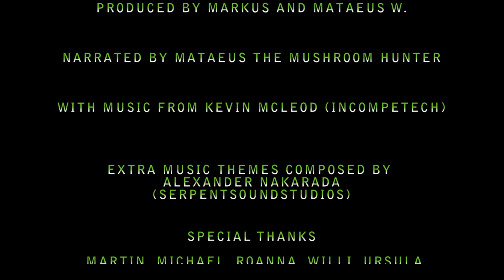Wild British Columbia 2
Experience British Columbia's creatures close-up in this new stunning Nature Group animal documentary. From crane parents feeding their young to cougars "talking" to each other, this show will put you on the edge of your seats. Narrated by the Mushroom Hunter after weeks of hard work, the Nature Group finally presents to you their newest exciting video.

-Markus and Mataeus the Mushroom Hunter